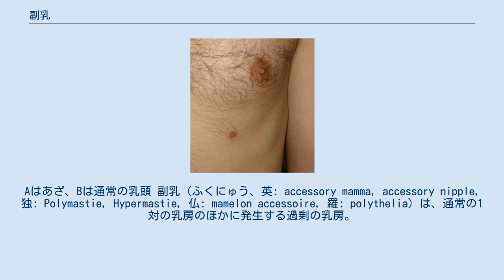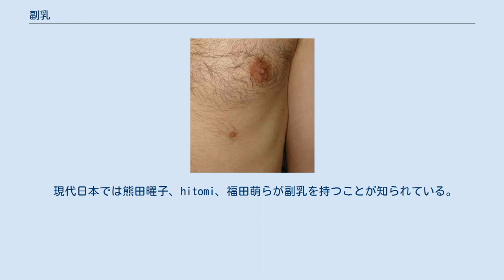副乳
Cが副乳。
Aはあざ、Bは通常の乳頭 副乳（ふくにゅう、英: accessory mamma, accessory nipple, 独: Polymastie, Hypermastie, 仏: mamelon accessoire, 羅: polythelia）は、通常の1対の乳房のほかに発生する過剰の乳房。
多乳頭（たにゅうとう）ともいう 。
 受精後第7週、乳腺堤という上皮性の肥厚が発生するが、通常ヒトでは胸部の主乳部を残して消失する。
ところが、胎芽期の終わりに主乳のミニチュアのようなものが10対程度残存しており、これが完全には退化しなかったものとされる。
 人類は進化の過程で乳房の数を2個に減らしたが、昔の名残が表に出てしまったものと考えられる。
 体毛が部分的に変色しているだけの物から乳腺を持つものまで、8種類に分類される。
授乳期の女性は副乳から薄い乳汁を分泌することもある。
 pseudomammaは足（foot）のような乳腺堤から遠い場所にも発生する。
 日本人の副乳の発生率であるが、研究者によって異なる数値が報告されている。
一例として未産婦3.1%、経産婦6.2%、妊産婦15%。
別の研究者によれば男子4000人中145人(3.6%)に副乳がみとめられた。
 副乳は僧帽弁逸脱症のマーカーになり得るという報告がある。
また、結核との関連がないか研究されたことがある。
 副乳から線維腺腫、乳癌、葉状腫瘍などの病変が発生することがある。
 副乳は、一般に他の奇形や発達遅滞を伴うことはない。
ただし、美容上の見地からこれを切除することがある。
 『五雑俎』という中国の書には、周の文王には4つの乳があったとする説を載せている。
また、17世紀のイングランドで魔女狩りを推進していたマシュー・ホプキンスは副乳を魔女の証としてあげていたと言う。
 現代日本では熊田曜子、hitomi、福田萌らが副乳を持つことが知られている。